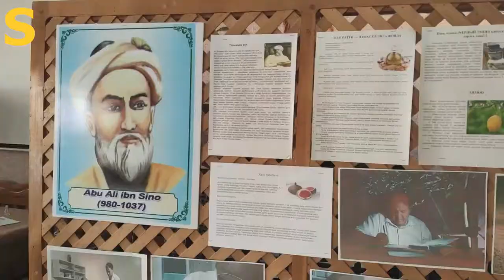Seyirgah - Dr. Kobra'nın Oğulları Yarmatov Kardeşler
Özbekistan'ın Semerkant şehrine bağlı Cam köyünde Dr.Kobra olarak da bilinen Alişer Yarmatov'un oğullarıyla kendi hayvanat bahçelerini gezdik ve kobralara yakından baktık.